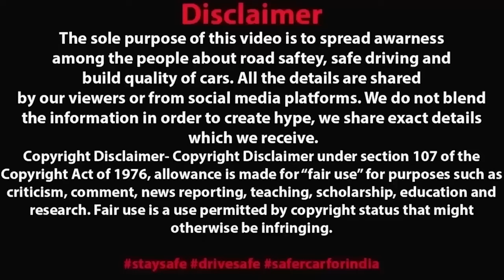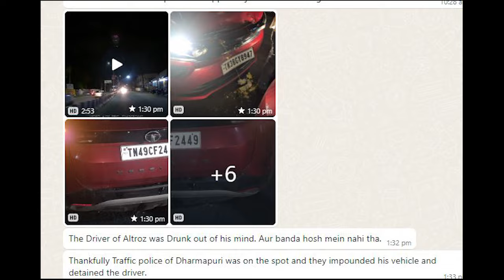Live Tata Harrier & Altroz Crashed 😱 Police impounded the car and detained the Driver